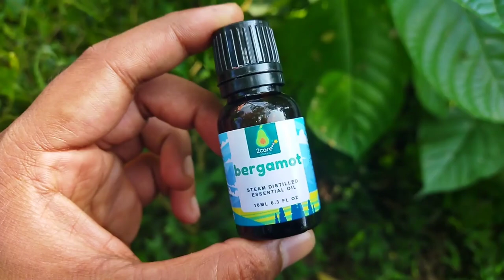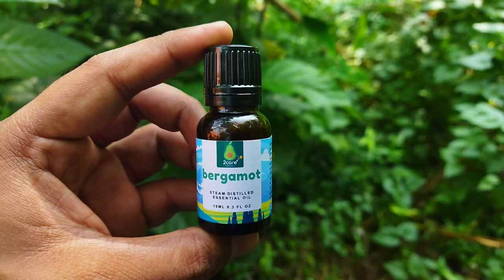Benefits of bergamot essential oil & how you should use it!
Discover the ultimate benefits of bergamot oil in this comprehensive guide. We delve into its uses, from skincare and relaxation to mood enhancement. Learn how this essential oil can elevate your daily routine and improve well-being.